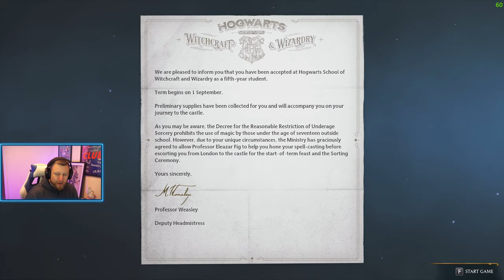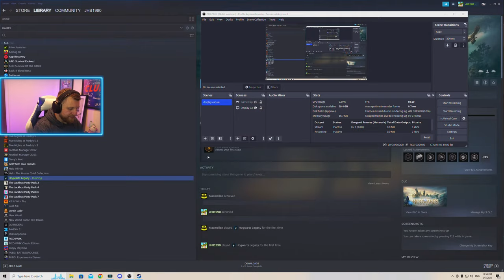LETS PLAY HOGWARTS LEGACY LIVE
Lets play Hogwarts legacy together on early release!!!

Hey I'm Smokey... I've Been ruining the gaming world since 2018

♦ Stream Schedule: Wed, Fri and Sun, 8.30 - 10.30 PM GMT

MB: MSI MPG X570 GAMING PLUS Motherboard ATX
GPU: Nvidia 3090 Founders Edition
RAM: Corsair Vengeance RGB PRO 32 GB
CPU: AMD Ryzen 7 3800X Processor
PSU: Corsair RM850
SSD: Sabrent 1TB Rocket Nvme PCIe 4.0 M.2 2280 Internal SSD
MONITOR: 27 MSI MAG272CQR QHD 165Hz Cr

MB: ASUS B450 Motherboard ATX
RAM: KLEVV BOLT 16GB 3600MHz
CPU: AMD Ryzen 7 3700X Processor
PSU: Corsair RM650
SSD: Sabrent 25GB Rocket Nvme PCIe 4.0 M.2 2280 Internal SSD
GPU: Nvidia GTX 1660 Super
CAPTURE CARD: Elgato Game Capture 4k60

♦ MY PERIPHERALS
HEADSET: SteelSeries Arctis 7
MICROPHONE: Audio-Technica AT2020 Cardioid Condenser Microphone
AUDIO INTERFACE: GO XLR
CAMERA: Logitech C922 Pro HD Webcam
KEYBOARD - STEEL SERIES APEX PRO

♦ CHAT RULES:
► Don't spam the chat.
► Don't advertise your channel - Happy to support so say HI and get to know us
► RESPECT EVERYONE

Subs, Likes and chatting is the best support you can give and share with a friend :-)